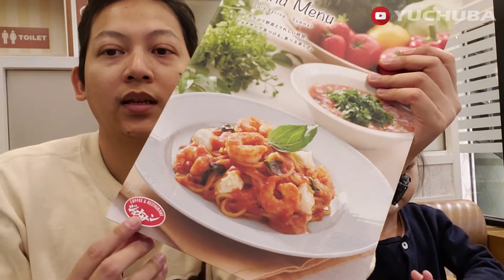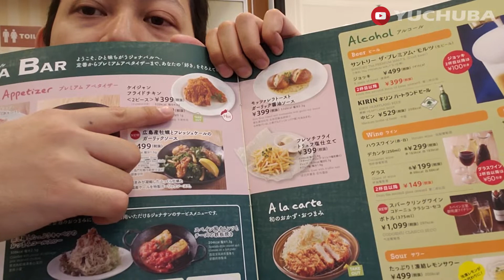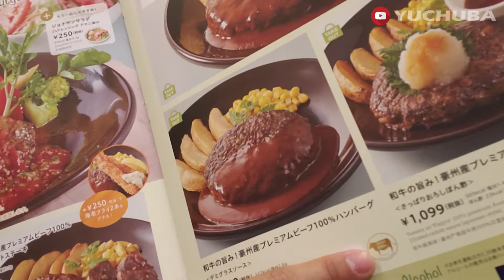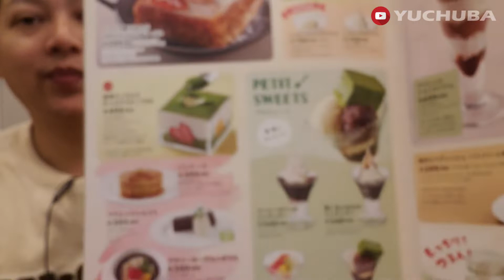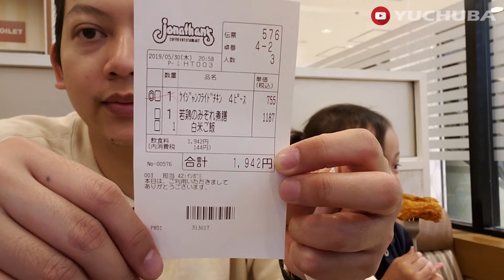NGOPI CANTIK DULU DI RESTORAN JONATHAN'S CAFE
sampai ketemu di video saya berikutnya.

salam yuchuba "genki donk. . .!!"